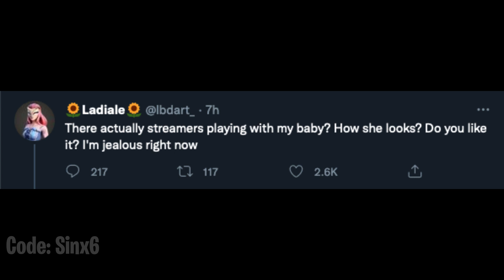Fortnite..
Fortnite Battle Royale Today's NEW item shop cosmetics we have 2 new skins called nalia and frigid foregoer alongside a rare skin called Blockade Runner and the Slow Clap emote! NEW item shop showcase..